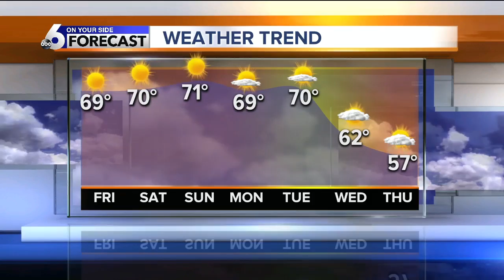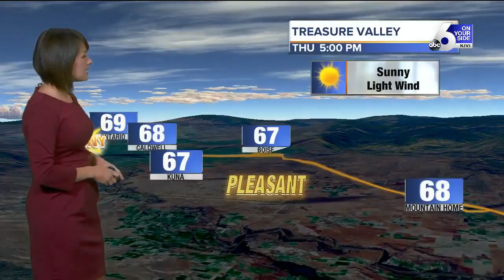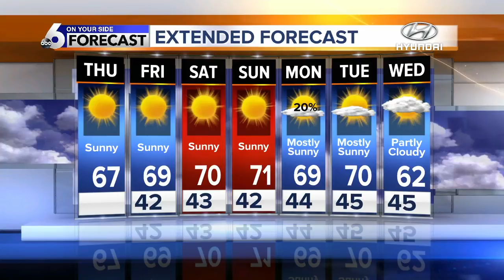Beautiful mid-October weather sticks around through the weekend